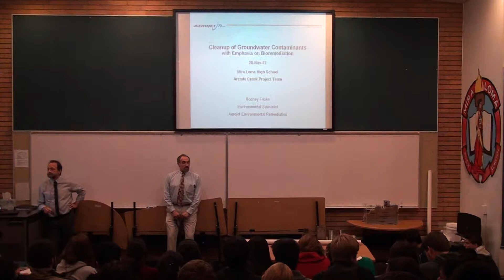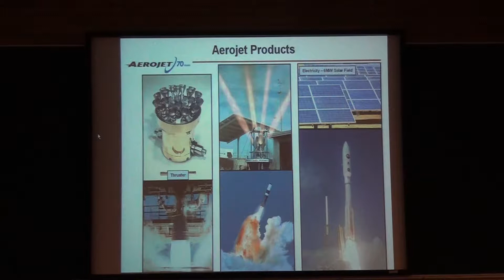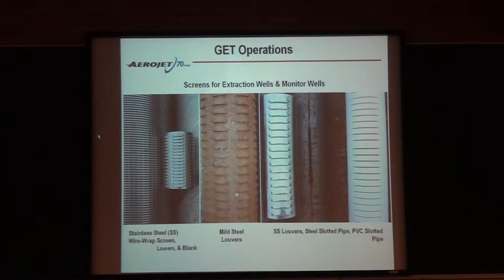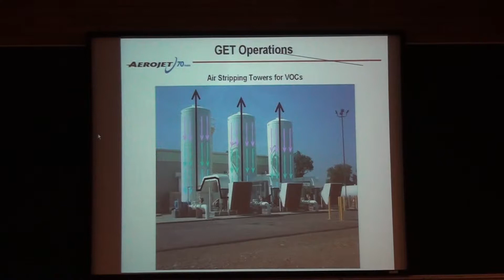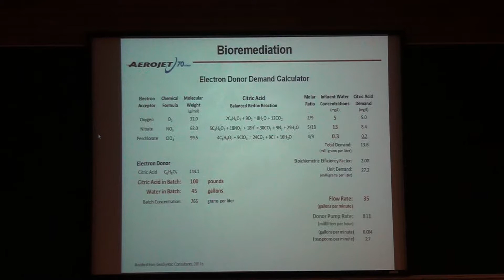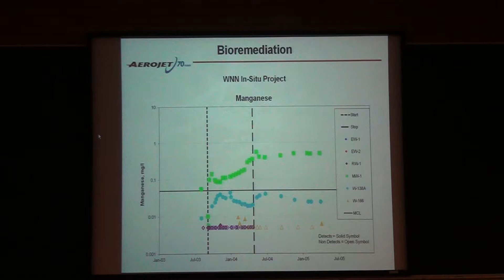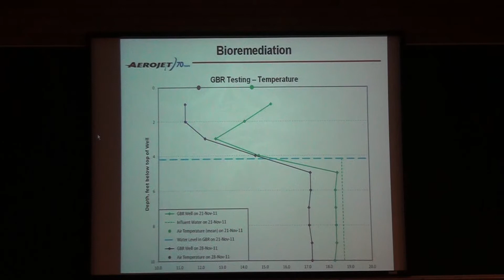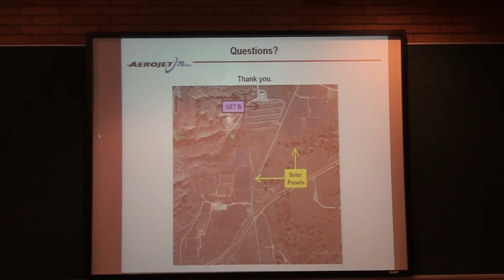Rodney Fricke's Lecture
On November 28 2012 Rodney Fricke gave a grand speech about "Cleanup of Groundwater Contaminants" to the kids participating in mira loma's Arcade Creek Program.